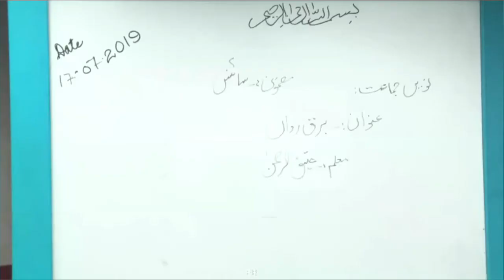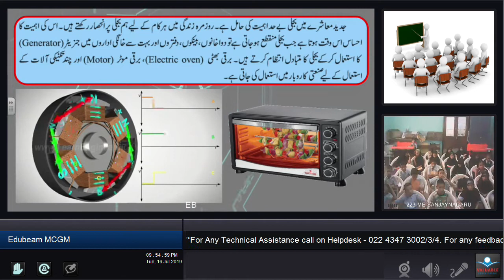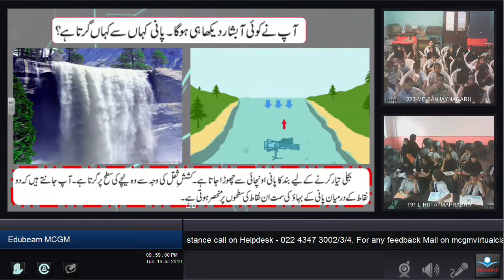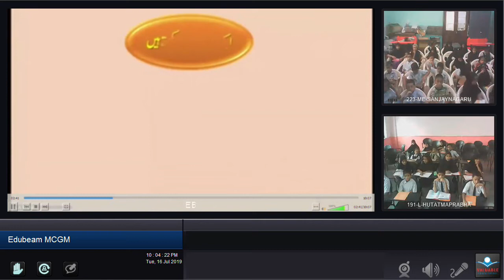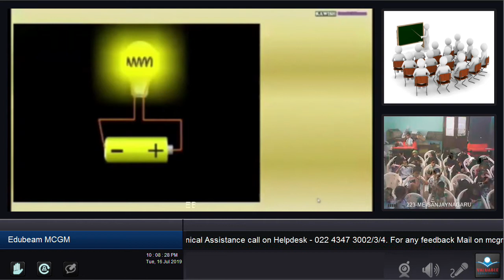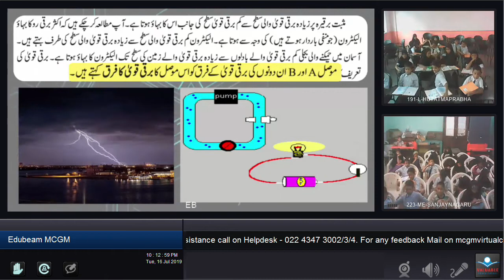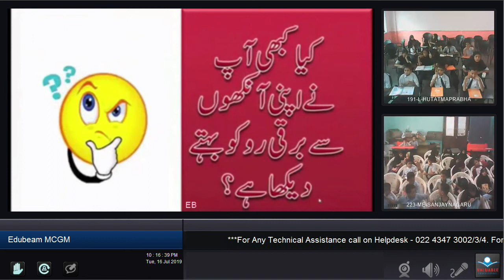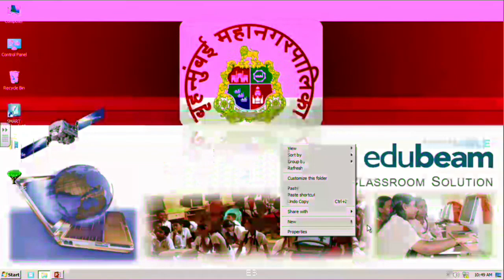Electric Current | Class 9 Science : SCERTMH Urdu Medium - برقی رواں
برقی رو یعنی کیا؟اوہم کا قانون،مزاحمت